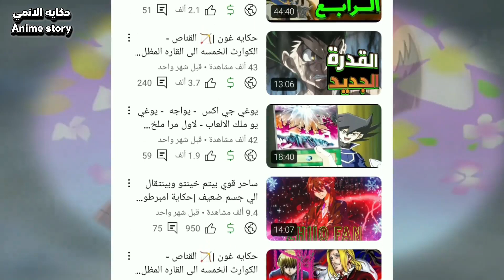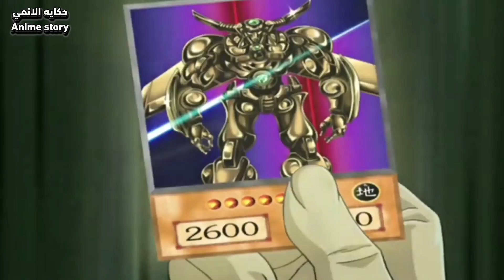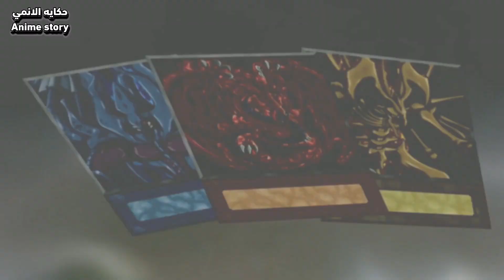حكايه چيدا يوغي gx ✨جيداً ينتقال الي عالم ثاني ويواجه اقوا فرسان الظلام ملخص انمي ارك مدينة الظل4️⃣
عداد الحلقات 25الي 30
حكايه الانمي
ملخصات حكايه الانمي
كلمات غير مهمه :
انميات 2021
حكايه ايرين هجوم العمالقه
بتاع انمي
انمي رومانسي
انمي مدرسي
انميات رومانسيه
انميات حب
 انميات اسطورية,
 انميات رومانسية مدرسية,
 انميات مدرسية,
 انميات جديدة,
 انميات مجمعة,
 انميات سحر,
 انميات 2021,
 انميات خريف 2021,
 انميات يابانية,